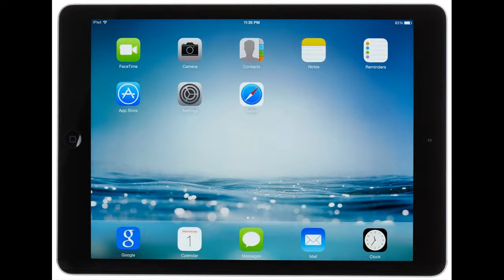Apple iPad Air MF026LL/A (64GB, Wi-Fi + Sprint, Black with Space Gray) OLD VERSION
Apple iOS 7; 9.7 Retina display; 2048 x 1536 resolution
    A7 chip with 64-bit architecture and M7 motion coprocessor
    Wi-Fi (802.11a/b/g/n) + Sprint 4G LTE; 64 GB Capacity
    5 MP iSight camera; 1080p HD video recording
    Up to 10 hours of battery life; 1.05 lbs